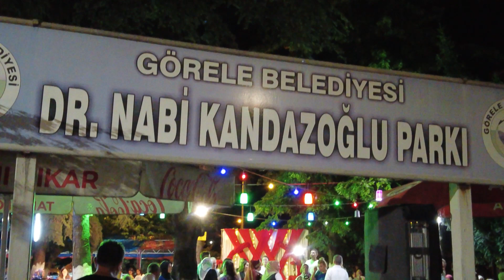ERİK DALI GEVREKMİŞ SEN Bİ DE KİRAZA ÇIK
NEM ÇOK NEM..